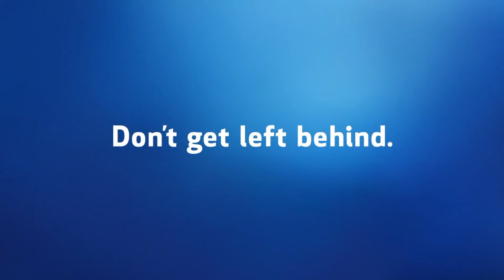Justin Bieber & Ozzy Osbourne in a commercial (Super Bowl)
Here is a great ad with two opposite singers : the young Justin Bieber and the crazy old Ozzy Osbourne for the shop Best Buy. It was broadcasted during the Superbowl.